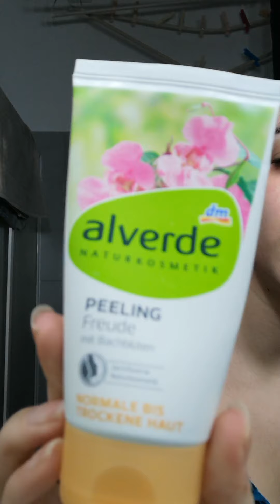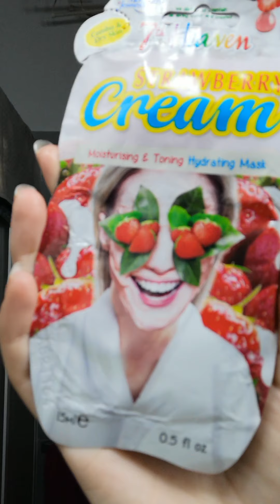Mi strucco con voi🌺 Skincare insime🌺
Skincare insieme a voi🥰